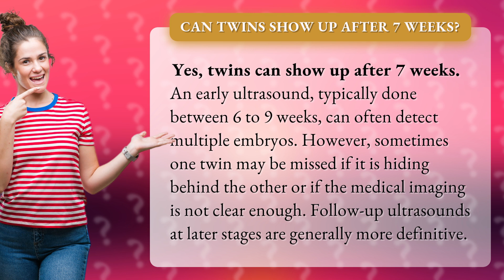Can twins show up after 7 weeks?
Twins at 7 Weeks: Can They Show Up? • Twins at 7 Weeks • Discover if twins can be detected after 7 weeks in this informative video. Early ultrasounds can sometimes reveal multiple embryos, although follow-up scans may be needed for confirmation.